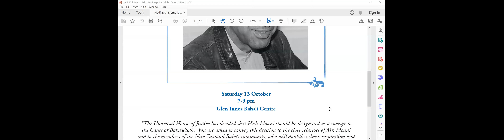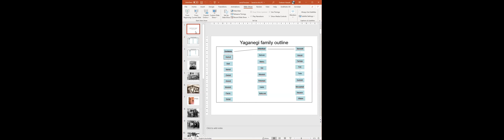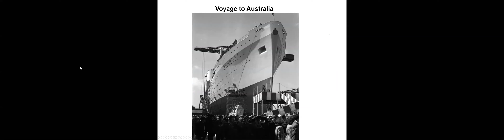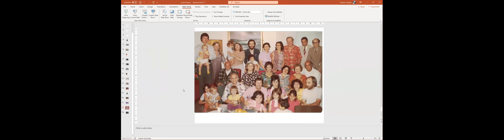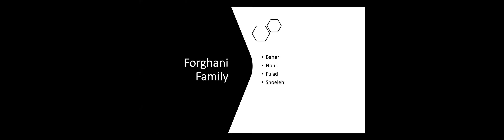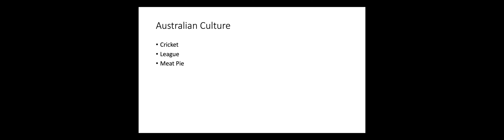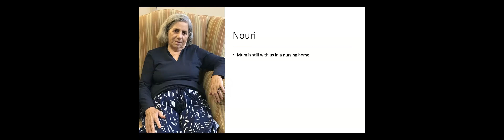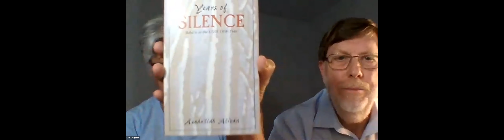Persian Bahais in Australia - Part 2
This session recorded on October 10th, 2020, features some of the first Persian Bahai families to arrive in Australia: Hedi Moani, and the Yaganegi, Forghani, and Hessar-Amiri familes. Contributors include Kambiz Maani, Arvid Yaganegi, Fu'ad Forghani, Shoeleh Forghani, Fahimeh Kingston and Eric Kingston